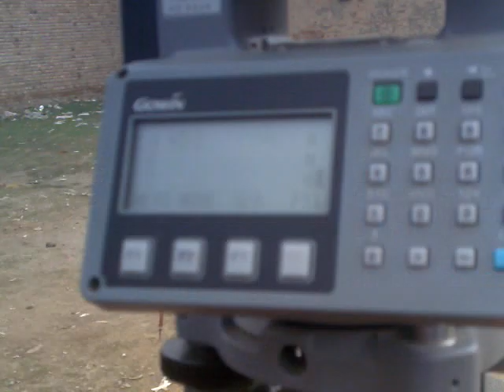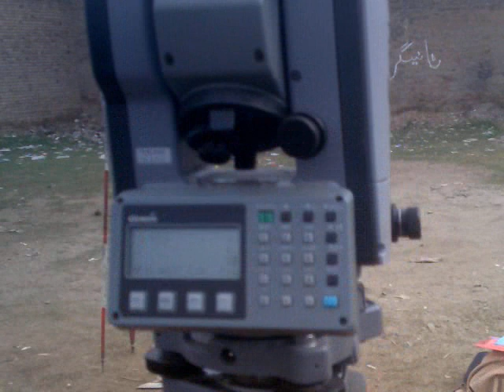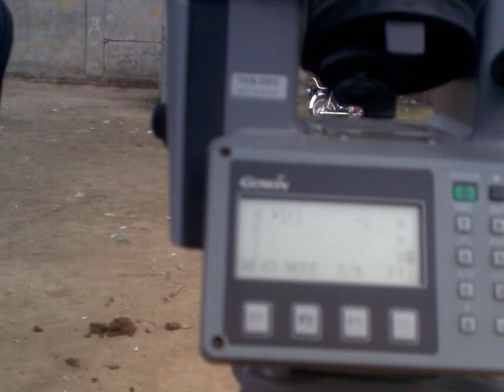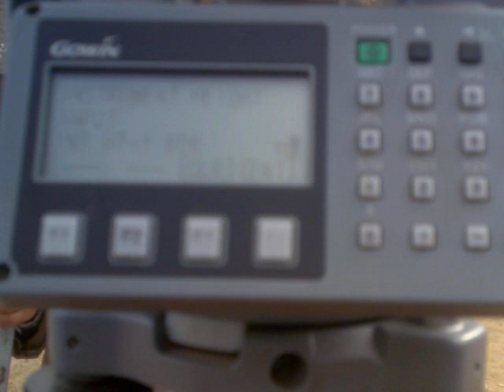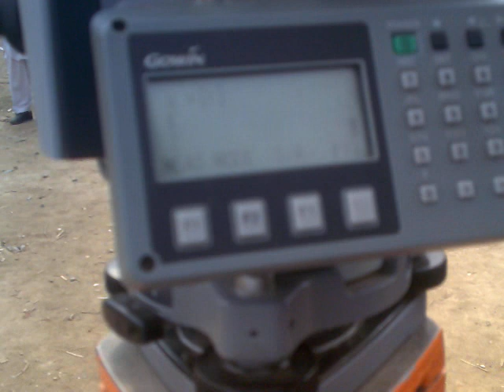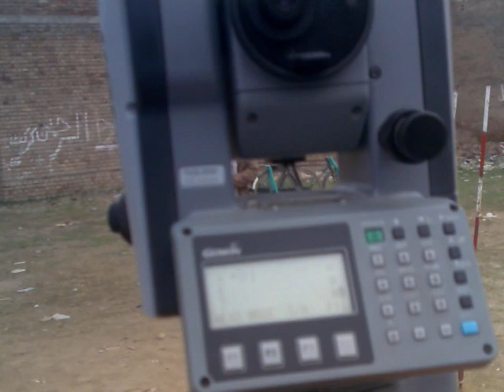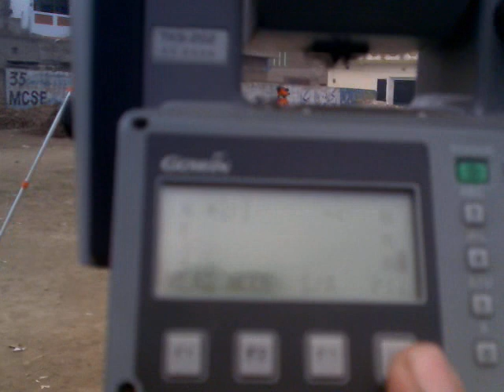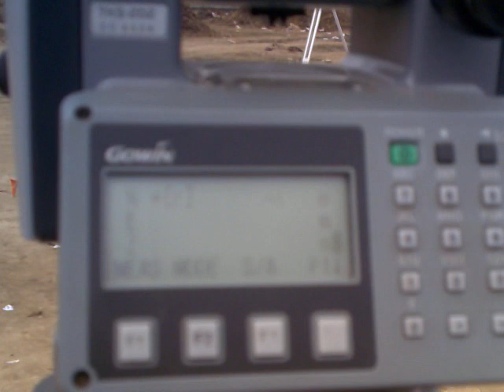Giving Coordinates of point in Total Station | 13/31 | Eng. Usman Sher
لینڈ سروے پشتو زبان میں
Land Survey in Pashto Language